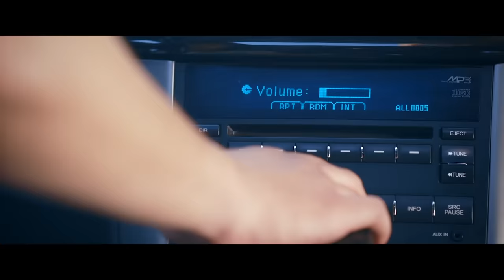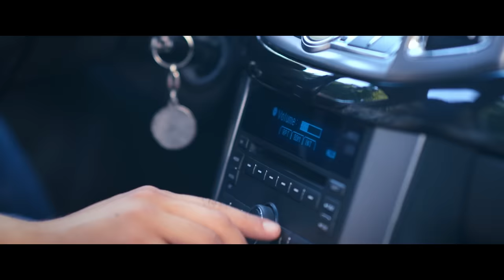Yulduz Usmonova -- Qizg'aldog'im | Юлдуз Усмонова -- К,изг'алдог'им